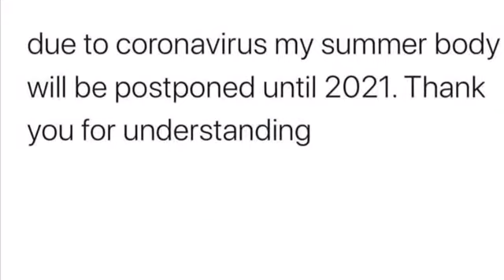Back in Control 3-17-20